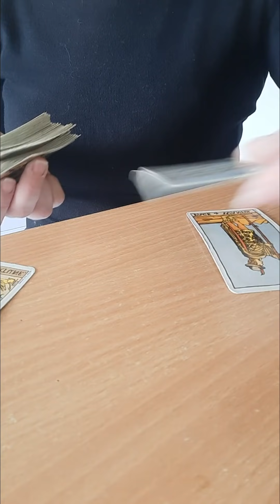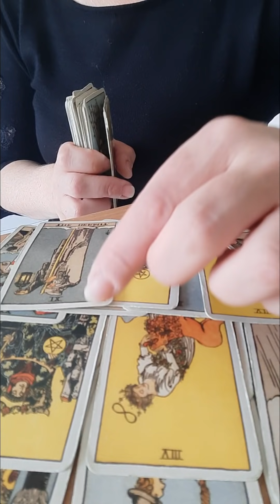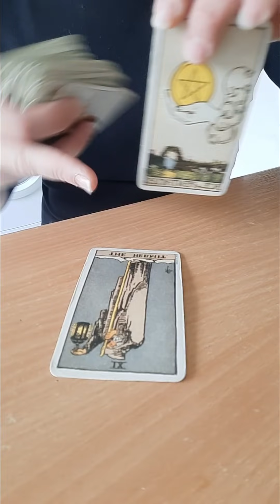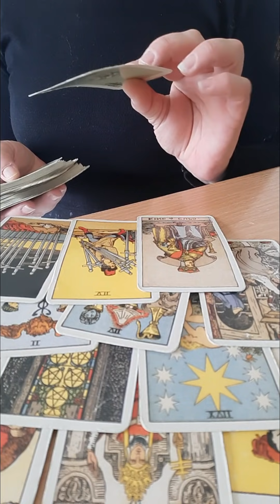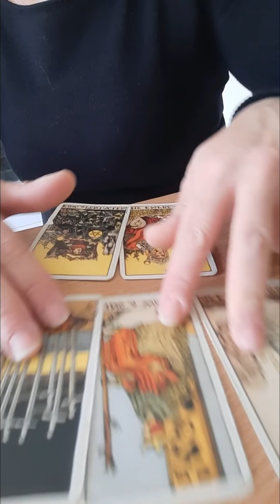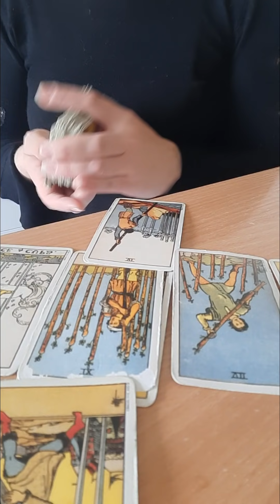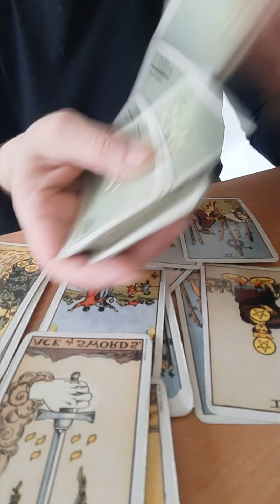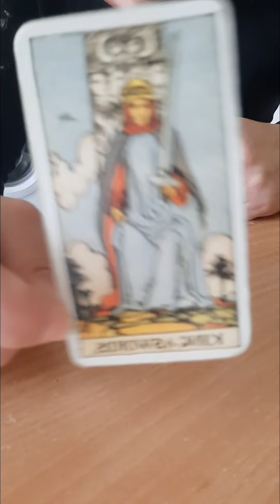🍄LECTURE~ÉTRANGE🪄(....)🍒💋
On entend les enfants rirent joyeusement derrière lol ca nous réapprend que nous devons êtres comme les enfants , insouciants, enjoues, heureux avec peu .
Dieu merci pour ce que Tu nous offres a chaque instant de nos vies !

🔮 Merci pour votre présence & votre amour. Enorme merci, gratitude pour vos dons si généreux qui m'aide à évoluer et ainsi faire grandir la chaîne

(Personnages interchangeables.)